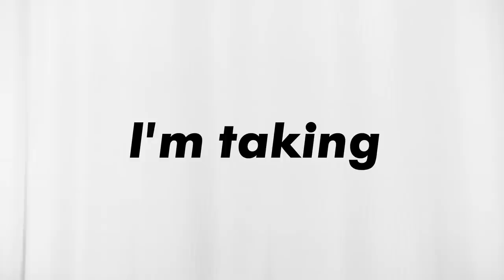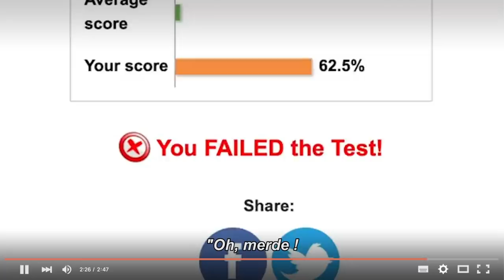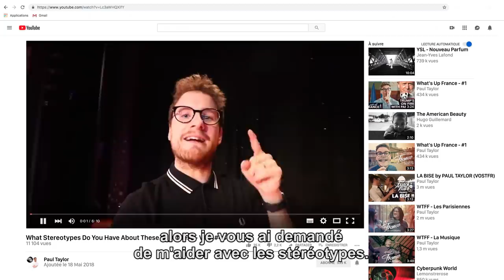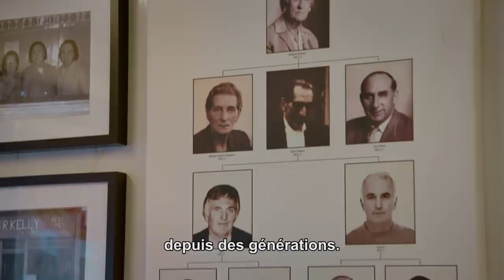Why English Food Is Disgusting - Stereotrip: Episode 6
An extract of Stereotrip: a 6-part documentary series about European stereotypes. Episode 6: England.

For English subtitles, click settings on the bottom right of the video, and select English (UK)